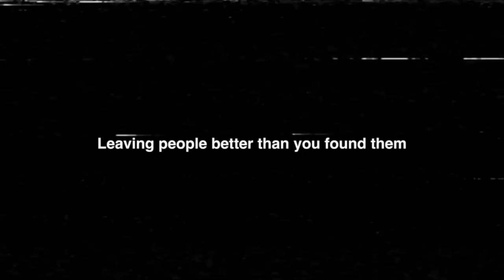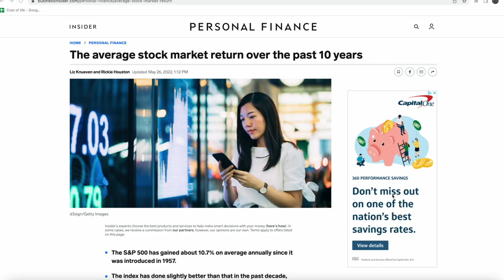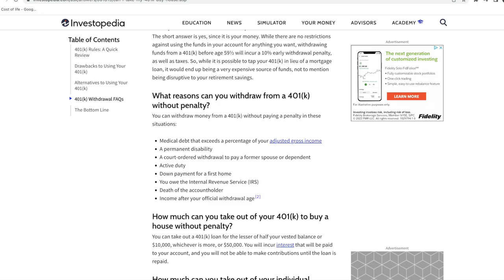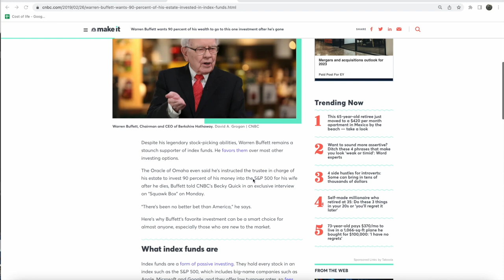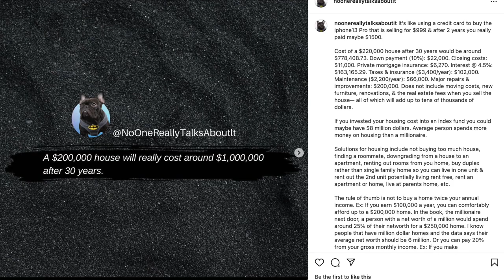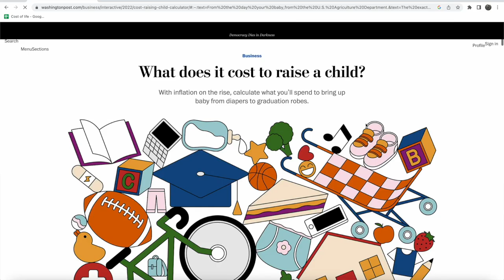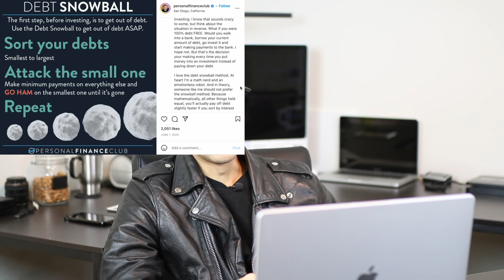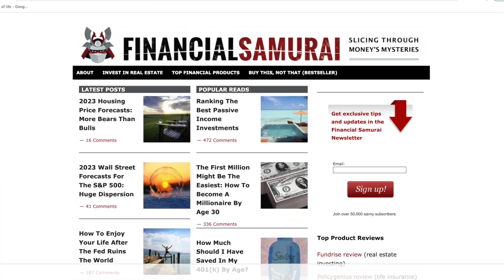What is Coast FIRE Millionaire? (Financial Independence Retire Early, F.I.R.E, Investing)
Invest a large amount of money one time & never invest another dollar— it will be a million dollars. EX: Invest one lump sum of $25K at age 25 & it will be a million dollars at age 65 without investing another dollar.

If your age 35, you can invest one lump sum of $60,000 & it will be a million at age 65. If your age 45, you can invest one lump sum of $150,000 & it will be a million at age 65.

• I design dreams to reality. I make websites for minority-owned businesses to bring their vision to life for financial freedom from a 9-5, more family vacations, a website making money while you sleep— I remember feeling alone, rarely seeing people that look like me, & feeling like the underdog having a single parent immigrant mom, my dad died in a car accident, people said my high school was ghetto, working random jobs to designing for the Black Eyed Peas, Kanye West, Shay Mitchell, N.E.R.D, Kevin Hart, Kendrick Lamar, Chris Brown, Kid Cudi, Diddy, Ne-yo.

Leaving people better than you found them— Design+Investing+happiness
• I'm an introvert, INFJ, pisces

(I can design & build you a website)

•Macbook Pro M1 Power Bank Charger
•Camera Lens
•External Hard Drive
•Camera Memory Card
•Desk Lamp
•Waist Pack

My Books & Health
•The Simple Path to Wealth
•Your Money or Your Life
•The Millionaire Next Door
•I Will Teach You to Be Rich
•The How of Happiness
•Millionaire Teacher
•Vegan Multivitamins
•Vegan Omega-3 Vitamin